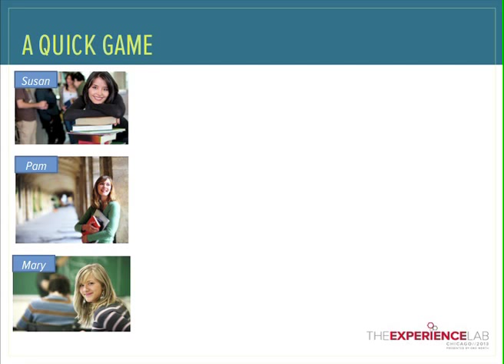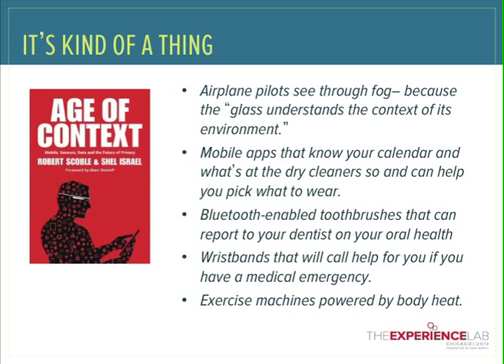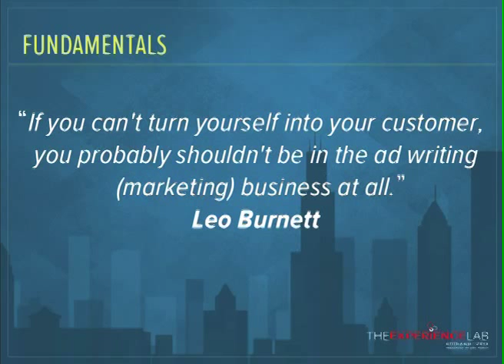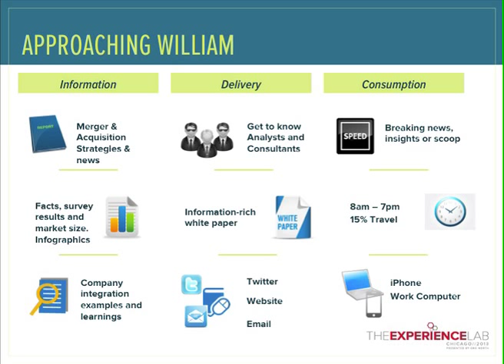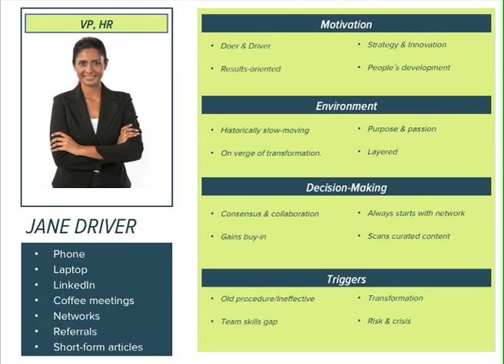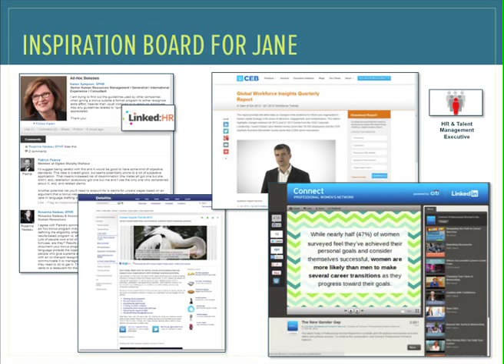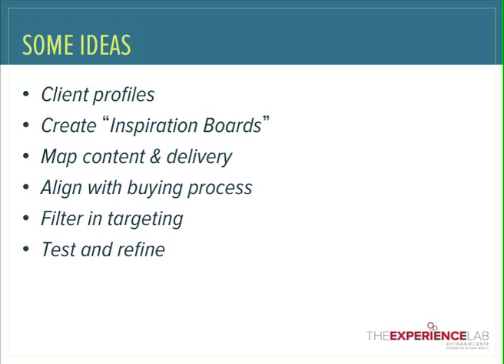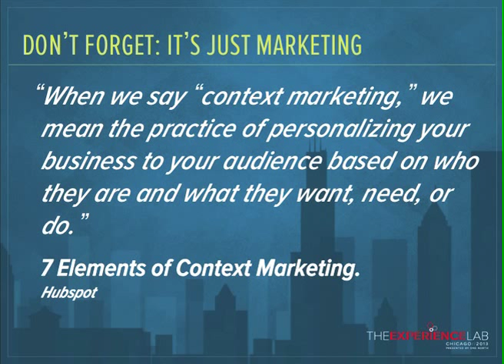Context | Communication: Knowing How, What and When to Communicate with Your Audiences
Jen Bullett, Managing Director of Marketing at One North Interactive, helps firms understand the different types of "context" that should be considered when communicating with clients. When are they most motivated to listen to you? How should you communicate so they will listen? What specifically are they looking for and how can you deliver on that?

To download the presentation slides from this session,